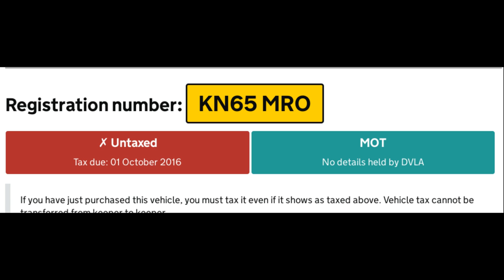MF53HJK KN65MRO close passes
Monday 10th October 2016 approx 08:15